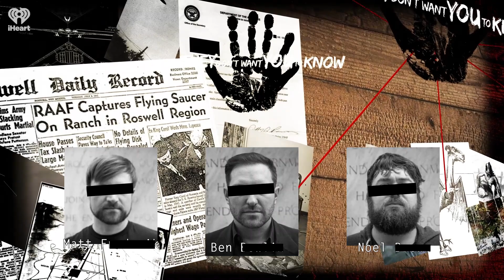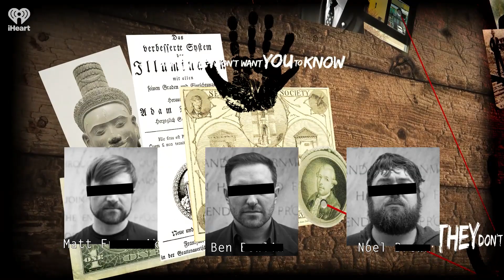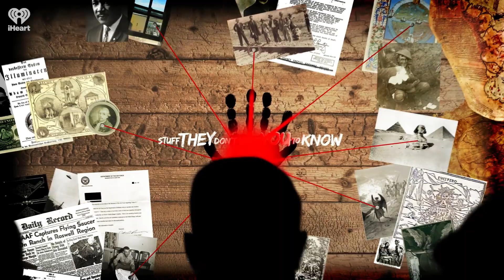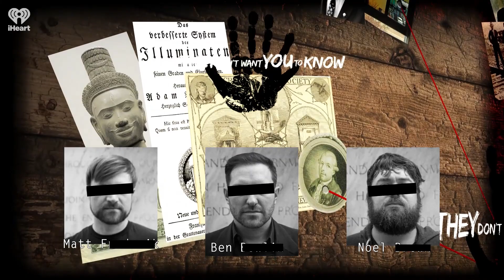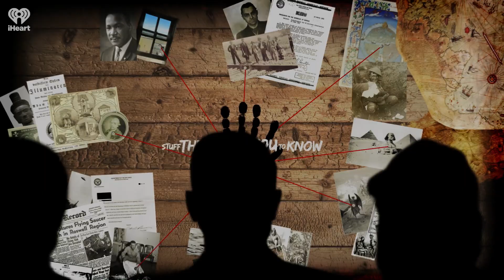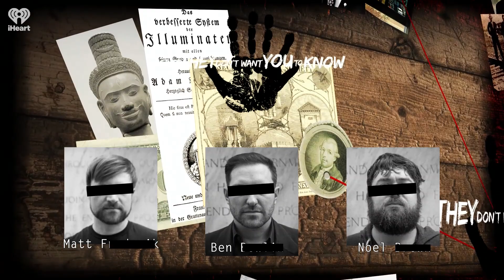The Camp Minden Conspiracy | STUFF THEY DON'T WANT YOU TO KNOW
In October of 2012 a huge explosion rocked Camp Minden, a little-known government compound located in Louisiana. The explosion shattered windows 4 miles away. A 7,000-foot mushroom cloud contaminated the area and eyewitnesses understandably wondered whether they'd been the victims of a nuclear detonation. So what exactly did happen? Tune in to learn more about the conspiracy afoot at Camp Minden.